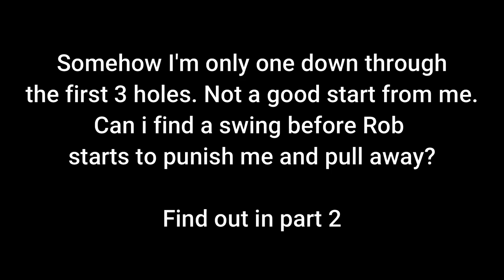New Zealand Golf Club, Course Vlog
New Zealand golf club. A private course in Surrey ranked 54th in England. Rob and I playing our first 1 v 1 match this year.
I manage to win the series last year 4, 3.
Rob is out to make amends for it. who will start off well and get an early lead